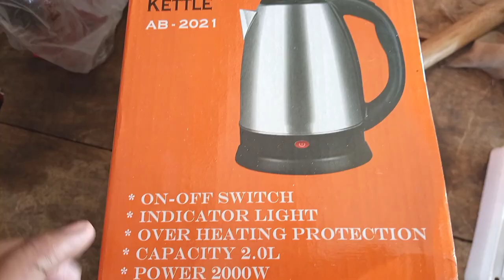How to repair Electric Kettle heating problem complete detail in Urdu Hindi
How to  make a Power Socket wiring and fitting  (15 amp) for AC, Fridge and Heater in Urdu